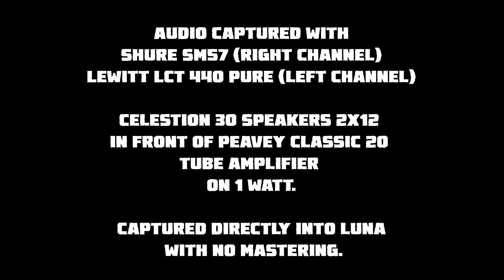Dr. Madtone - DEMONFX - Jan Ray (Overdrive) Demo - [Vemuram Jan Ray Clone]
Live Audio Guitar Effect Tone Demo